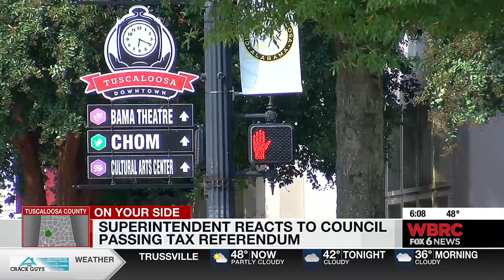Superintendent reacts to council passing tax referendum